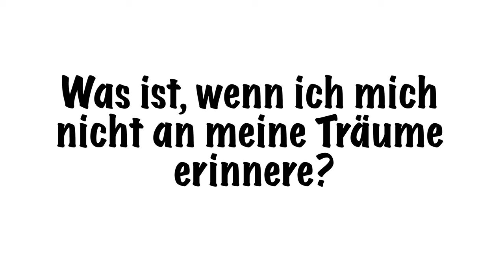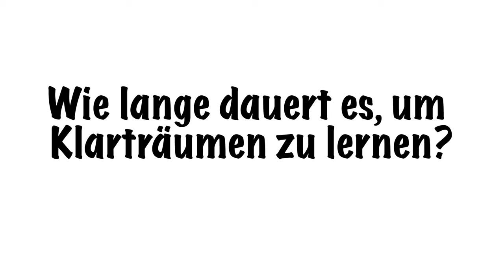Was ist eigentlich luzides Träumen? | Klartraum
Fliegen wie ein Vogel, ein Date mit ihrem Lieblings-Star oder ein Tag im Schlaraffenland? Das geht – beim luziden Träumen werden Sie sich ihrem Traum bewusst und können tun und lassen was Sie wollen. Wie das geht, verrät Prof. Dr. Daniel Erlanger in diesem Video.